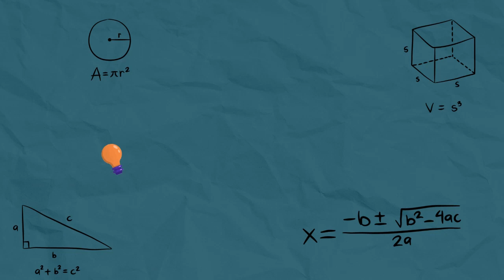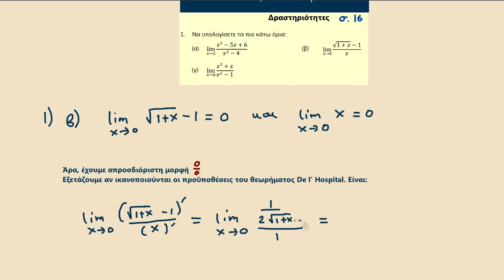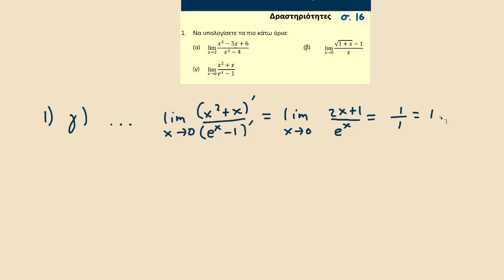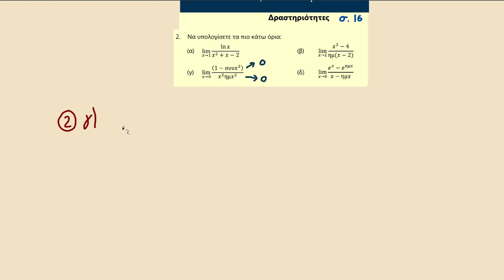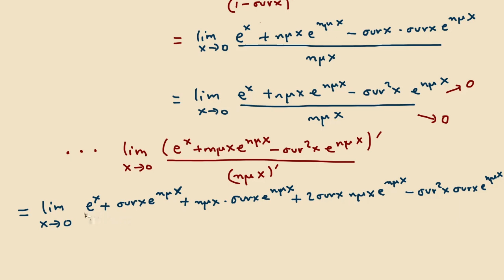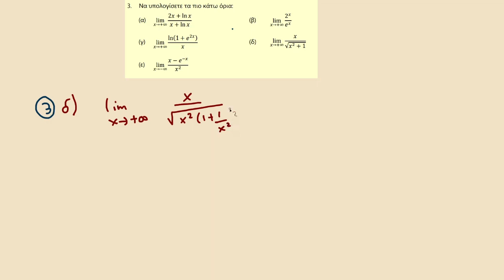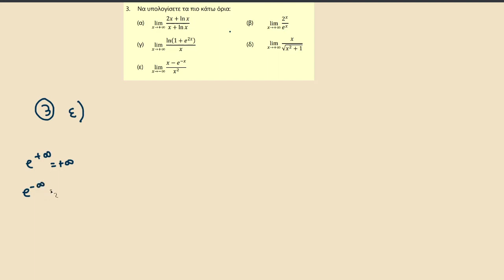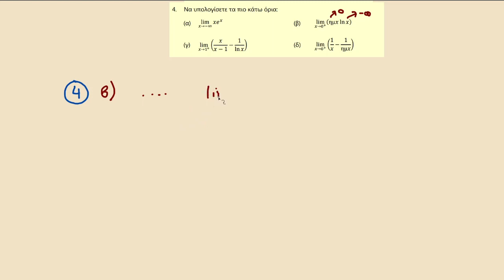Κανόνες De l' Hospital - Δραστηριότητες σελ. 16 - (Γ' Λυκείου Κατ)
Δραστηριότητες σελ. 16 - Mαθηματικά (Κατ) - Κανόνες De l' Hospital - Παγκύπριες